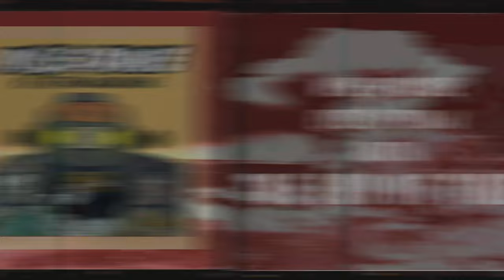Canada's Greatest Film (apparently): Mon Oncle Antoine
This week we get some Canadian History and a francophone wake up call. 1971 produced what would later become voted as the top (or second after Ataranjuat) Canadian film ever created. Perhaps because its director Claude Jutra was "cancelled" in 2016 for some startling and terrible things he did as a director... but we've never heard of this "classic". Will it hold up? Did Kyle and Dave actually pay a rental fee to watch a movie that's preserved and available for free streaming on NFB? Are all Canadian films based around weird sex, snow, and aliens? Or is that just David Cronenburg and Atom Egoyan? Here's our reaction to a trailer we found on the National Film Board of Canada website. Tune in Friday to find out!
we are a proud member of the Alberta Podcast Network